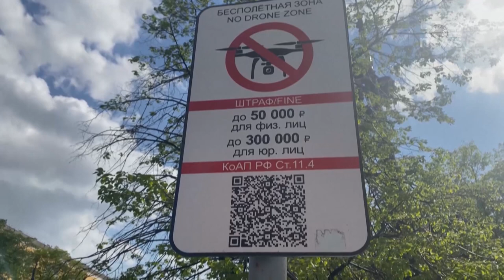Top News - A mund ta eleminojë Ukraina Putin!/ Si arritën dronët e Kievit deri në Kremlin!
Kremlini akuzoi të mërkurën Ukrainën për një komplot për të vrarë presidentin rus Vladimir Putin në një sulm me dron në rezidencën e tij natën vonë.
Ukraina u përgjigjën duke thënë se nuk kishin asnjë lidhje me sulmet me dron në Kremlin, por pavarësisht mohimeve të Kievit, inxhinierët konfirmojnë se një dron ukrainas mund të arrijë deri në Moskë.
Ruslan Pukhov, drejtor i Qendrës për Analiza Strategjike dhe Teknologjike, një institut në Moskë, tha se dronët ndoshta mund të ishin shëndruar si dronë komercialë dhe të ishin mbushur me eksploziv.
Një grup ukrainas në Rusi mund t'i kishte ngritur dronët nga brenda Moskës, tha Pukhov, duke i lejuar kështu mjetet të shmangnin zbulimin nga sistemet e gjurmimit të vendosura rreth kryeqytetit.
Ukraina gjithashtu ka aftësinë të fluturojë një dron nga kufiri me Rusinë deri në Moskë, sipas një inxhinieri ukrainas që ndërton drone me specifika ushtarake.
“Nuk është e vështirë të ndërtosh një dron me rreze veprimi prej 800 kilometrash, por shënjestrimi I Kremliit është detyra e vështirë”, shpjegoi ai.
Por përse nuk i kapën dronët sistemet e mbrojtjes ajrore ruse? Sipas inxhinierit,  gjatë ditës sistemet kundërajrore përdorin pamje optike, kështu që kalimi i një droni është e lehtë, por natën nuk është një objektiv i lehtë".
Në muajt e fundit, Ukraina ka kryer një sërë sulmesh me dronë në depot e karburantit dhe bazat ushtarake, disa prej të cilave ishin disa qindra kilometra brenda territorit rus.
Në fillim të këtij muaji, në Kremlin u vunë dy sistemee mbrojtjes ajrore Pantsir, si dhe 2 të tjera në selinë e Ministrisë së Mbrojtjes.